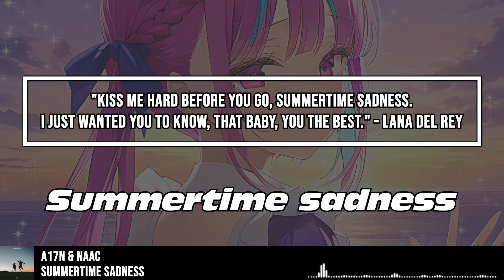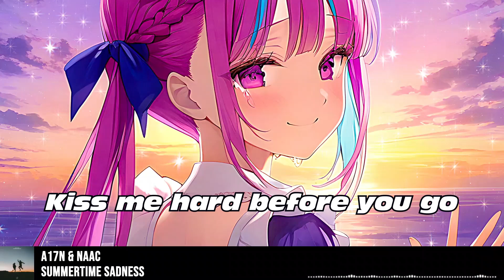A17N & NAAC - Summertime Sadness (Sped Up) [Lyrics 8D Nightcore] | USE HEADPHONES 🎧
A17N & NAAC - Summertime Sadness (Sped Up) [Lyrics 8D Nightcore] | USE HEADPHONES 🎧 "Kiss me hard before you go, Summertime sadness. I just wanted you to know, That baby you the best." Cover version of Lana Del Rey - Summertime Sadness

💽 Label: Casual Jam Records

🌐 Nightcore Network
We are a member of the Nightcore.com network, you can discover more nightcore

🎤 Lyrics: A17N & NAAC - Summertime Sadness
Kiss me hard before you go
Summertime sadness

Character: @MinatoAqua
Anime/Game/LN: VTuber